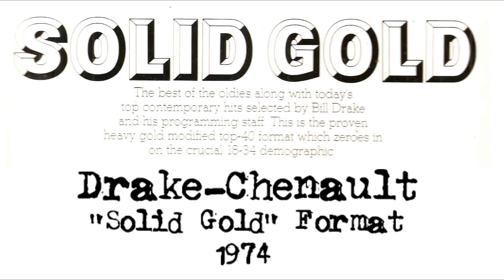Drake Chenault 1974 Solid Gold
Drake-Chenault was a producer of automated formats for automated radio stations from the 60s to the 80s. This video spotlights one of the formats available to radio stations in 1974. It has been edited to eliminate virtually all of the previously edited selected songs to avoid copyright challenges.

This Drake-Chenault format was described on its demo as, "The best of the oldies along with today's top contemporary hits selected by Bill Drake and his programming staff.  This is the proven heavy gold modified Top-40 format which zeroes in on the crucial 18-34 demographic."

For more on automated radio during the 1970's visit Central Illinois On-Line Broadcast Museum

This video/audio is posted for its historical significance and is linked to the broadcast history website, Central Illinois On-Line Broadcast Museum.